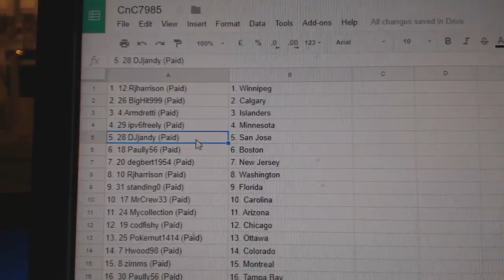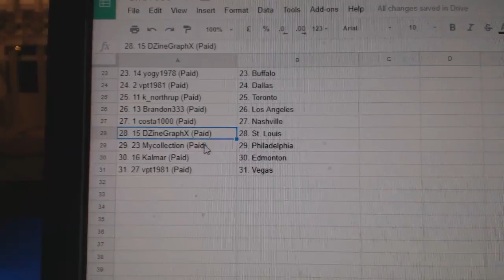Team Randoms - C&C GB #7985